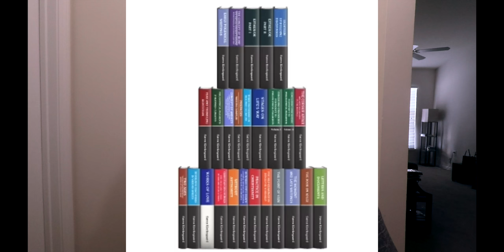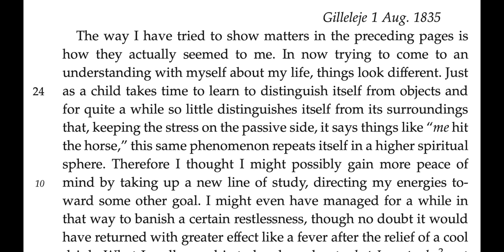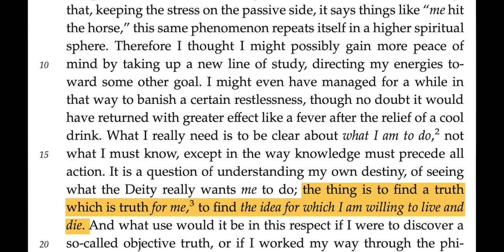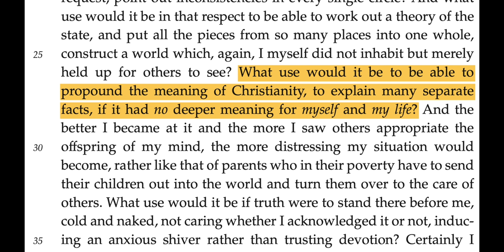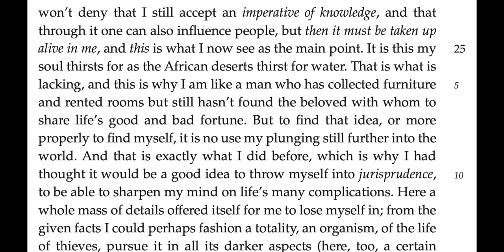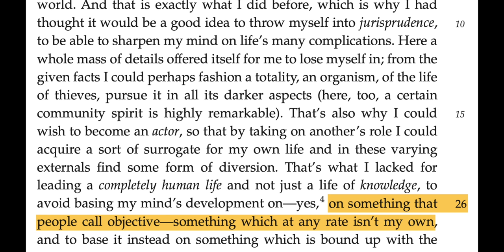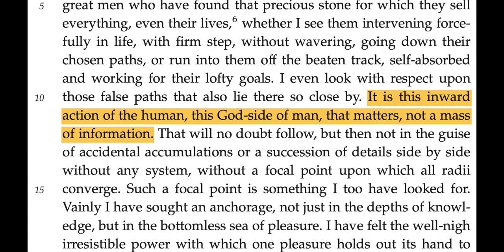Bite-sized Kierkegaard #1: Introduction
Quote from Kierkegaard's Journals and Notebooks Volume 1:

Gilleleje 1 Aug. 1835
...What I really need is to be clear about what I am to do, not what I must know, except in the way knowledge must precede all action. It is a question of understanding my own destiny, of seeing what the Deity really wants me to do; the thing is to find a truth which is truth for me, to find the idea for which I am willing to live and die. And what use would it be in this respect if I were to discover a so-called objective truth, or if I worked my way through the philosophers’ systems and were able to call them all to account on request, point out inconsistencies in every single circle? And what use would it be in that respect to be able to work out a theory of the state, and put all the pieces from so many places into one whole, construct a world which, again, I myself did not inhabit but merely held up for others to see? What use would it be to be able to propound the meaning of Christianity, to explain many separate facts, if it had no deeper meaning for myself and my life? And the better I became at it and the more I saw others appropriate the offspring of my mind, the more distressing my situation would become, rather like that of parents who in their poverty have to send their children out into the world and turn them over to the care of others. What use would it be if truth were to stand there before me, cold and naked, not caring whether I acknowledged it or not, inducing an anxious shiver rather than trusting devotion? Certainly I won’t deny that I still accept an imperative of knowledge, and that through it one can also influence people, but then it must be taken up alive in me, and this is what I now see as the main point. It is this my soul thirsts for as the African deserts thirst for water. That is what is lacking, and this is why I am like a man who has collected furniture 5 and rented rooms but still hasn’t found the beloved with whom to share life’s good and bad fortune. But to find that idea, or more properly to find myself, it is no use my plunging still further into the world. And that is exactly what I did before, which is why I had thought it would be a good idea to throw myself into jurisprudence, to be able to sharpen my mind on life’s many complications. Here a whole mass of details offered itself for me to lose myself in; from the given facts I could perhaps fashion a totality, an organism, of the life of thieves, pursue it in all its darker aspects (here, too, a certain community spirit is highly remarkable). That’s also why I could wish to become an actor, so that by taking on another’s role I could acquire a sort of surrogate for my own life and in these varying externals find some form of diversion. That’s what I lacked for leading a completely human life and not just a life of knowledge, to avoid basing my mind’s development on—yes, on something that people call objective—something which at any rate isn’t my own, and to base it instead on something which is bound up with the deepest roots of my existence,5 through which I have, as it were, grown into the divine, clinging fast to it even if the whole world were to fall apart. This, you see, is what I need, and this is what I strive for. So it is with joy and inner invigoration that I contemplate the great men who have found that precious stone for which they sell everything, even their lives, whether I see them intervening force- fully in life, with firm step, without wavering, going down their chosen paths, or run into them off the beaten track, self-absorbed and working for their lofty goals. I even look with respect upon those false paths that also lie there so close by. It is this inward action of the human, this God-side of man, that matters, not a mass of information.